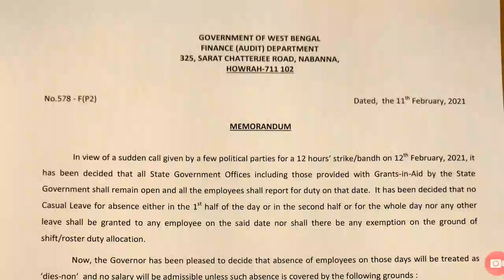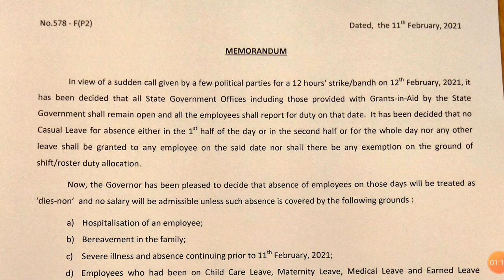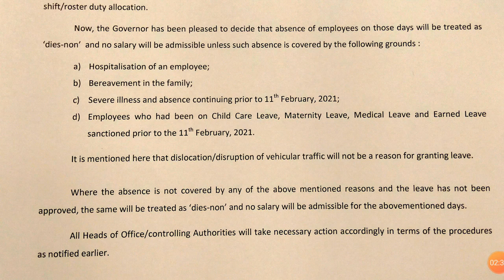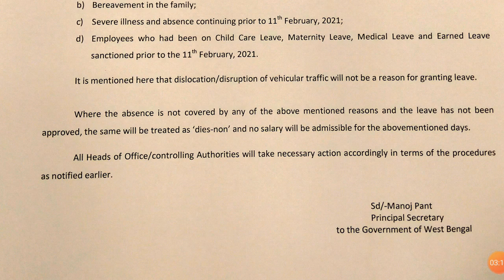Memorandum in connection with Strike/Bandh in West Bengal